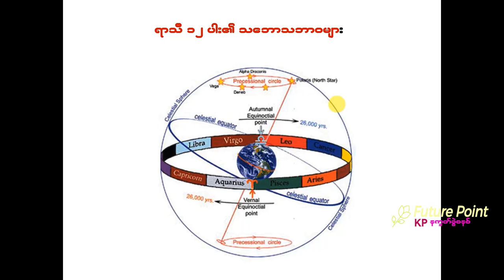ပုတ်သင်ညိုတွေလို အရောင်ပြောင်းတတ်တဲ့ဂြိုဟ်တွေ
ဂြိုဟ်တွေဟာ ပုတ်သင်ညိုတွေလို ပဲ အရောင်ပြောင်းတတ်ကြပါတယ်။ဘာဖြစ်လို့အဲဒီလို အရောင်ပြောင်းသွားရတာလဲ ? ။ဒီလို အခြေခံလေးတွေကို ကျေလည်ကျွမ်းကျင်မှသာ အဆင့်မြင့်ဟောချက်တွေ ဖြစ်လာနိုင်တာပါ။

အားလုံးပဲ ပညာပြည့်ဝ နှလုံးလှ ဓနကြွယ်ဖြိုး စည်းစိမ်တိုး၍ ကောင်းကျိုးလိုရာပြည့်ပါစေကြောင်း ဆုတောင်းမေတ္တာ ပို့သလိုက်ပါတယ်။

                               ဉီးသန်းထွန်းဉီး ( BA, Myanmar)
                                  Consultant Kp Astrologist
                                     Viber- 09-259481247